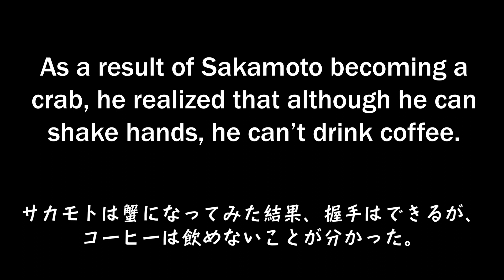Let's CHOP! English #70: Crab 【蟹】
As a result of Sakamoto becoming a crab, he realized that although he can shake hands, he can’t drink coffee.

サカモトは蟹になってみた結果、握手はできるが、コーヒーは飲めないことが分かった。

“Crab-Man” is coming to theaters Summer 2020. Will he be able to surpass Spider-Man?

「クラブマン」2020年夏、映画公開予定。スパイダーマンを超えられるか？

※CHOPはもともと外国人が日本語を勉強するために作られた動画で、こちらでは人気の高かった動画を日本人向けにアップしていきます。